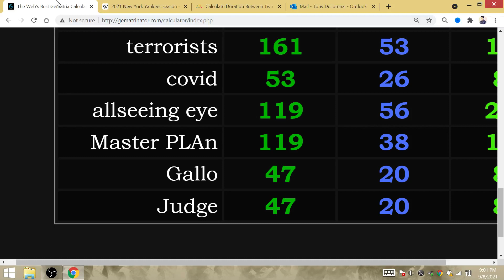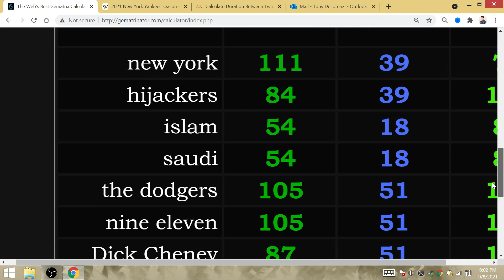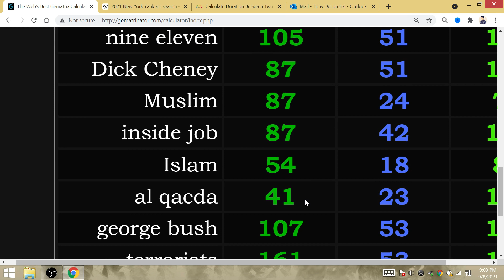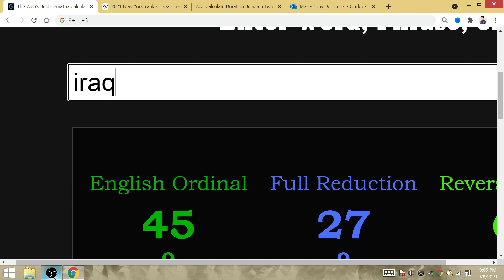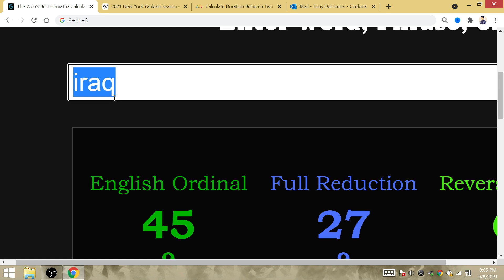New York Yankees will Win 2021 World Series 53 Days after 20 Year Anniversary of 9/11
With Aaron Judge, the Yankees will be winning the title not only to commemorate its suffering as the COVID epicenter, but there will be a 20-year tribute to the 9/11 Attacks that rocked the nation and sent our men & women to Iraq & Afghanistan as part of a Military-Industrial Complex Inside Job orechestrated by Halliburton CEP VP Dick Cheney and former oil businessman/Governor George Bush!